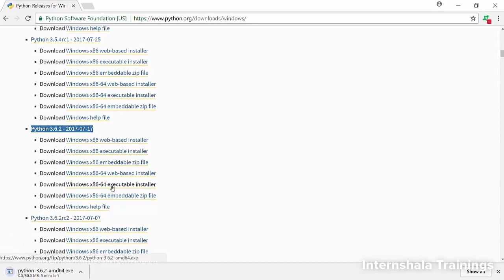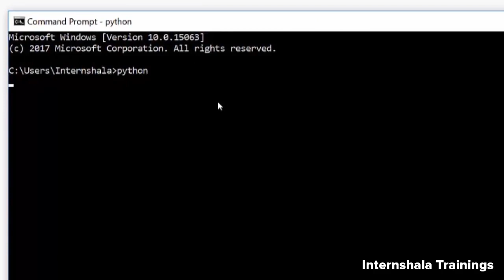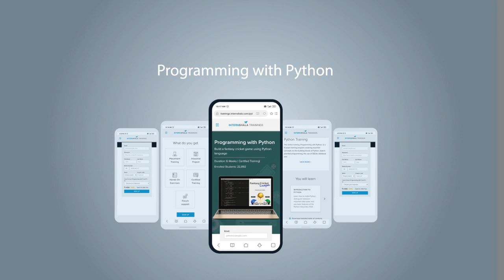Install Python on a Windows platform | Learn Python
Programming with Python is one of the most in-demand tech skills. First released in 1991, Python language is extensively used in programming, building web applications, data science, and machine learning. This is why Python developers are in so much demand among employers.

InternshalaTrainingsTalkies present a chance to learn a concept on-the-go and win an exciting prize in just 10 minutes.

In this video tutorial, you will learn how to install Python on a Windows platform.

Note: Installation of Python on Windows:

For 32-bit Windows OS, download the x86 file.
For 64-bit Windows OS, download the x86-64 file.

Watch till the end and answer the question in the comments section. One lucky winner stands a chance to win an exciting Internshala Trainings merchandise.

to learn Programming with Python and build an exciting game.